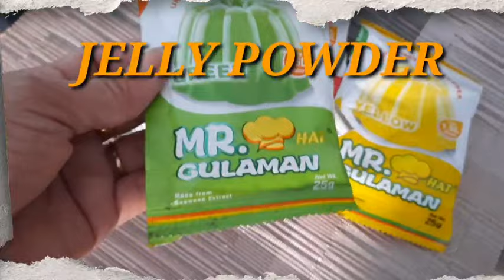RAINBOW JELLY CAKE || COLORFUL JELLY BALLS